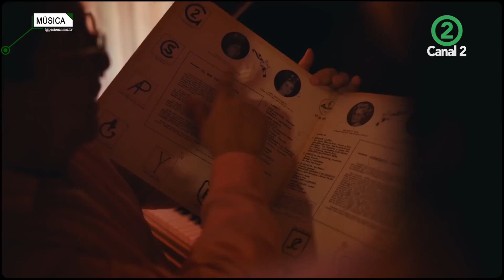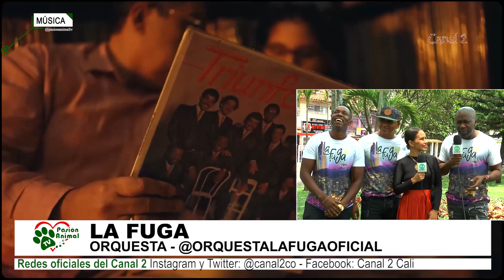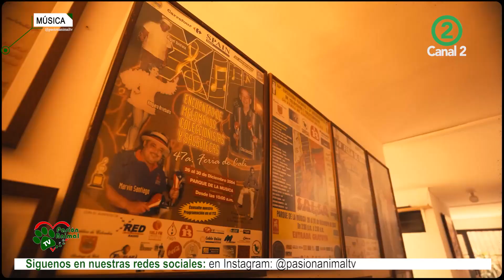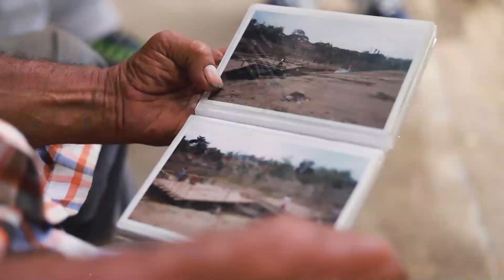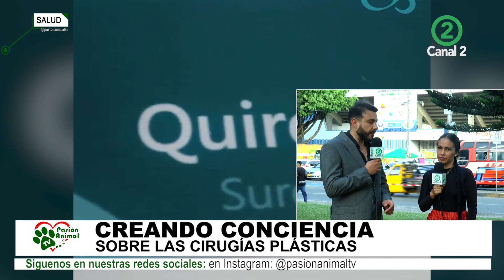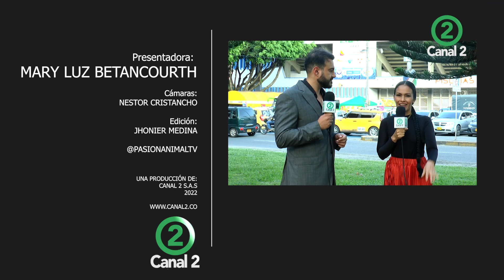Orquesta La Fuga promocionando "Gracias Cal". El cirujano Carlos Betancur desde Medellín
Orquesta La Fuga promocionando Gracias Cali y el cirujano Carlos Betancur desde Medellín creando conciencia en nuestro departamento sobre las cirugías estéticas.

Pasión Animal TV
Sábados 10:00 AM